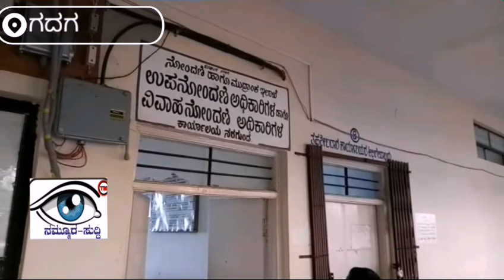ಉಪ ನೋಂದಣಾಧಿಕಾರಿ ಕಚೇರಿ ಮೇಲೆ ಎಸಿಬಿ ದಾಳಿ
ಗದಗ ಬ್ರೇಕಿಂಗ್

ಗದಗ ಜಿಲ್ಲೆ ನರಗುಂದ ಪಟ್ಟಣದ ಸಬ್ ರಿಜಿಸ್ಟರ್ ಕಚೇರಿ

ಭ್ರಷ್ಟಾಚಾರದ ಆರೋಪದ ಹಿನ್ನೆಲೆಯಲ್ಲಿ ದಾಳಿ

ದಸ್ತು ಬರಹಗಾರರ ಮೂಲಕ ಸರ್ಕಾರಿ ನಿಗದಿ ಮಾಡಿದ ದರಕ್ಕಿಂತ ಹೆಚ್ಚಿನ ಹಣ ವಸೂಲಿ ಆರೋಪ

ಎಸಿಬಿ ಡಿವೈಎಸ್ಪಿ ವಾಸುದೇವರಾಮ, ಸಿಪಿಐ ಆನಂದ ವನಕುದುರೆ ನೇತೃತ್ವದಲ್ಲಿ ದಾಳಿ

ಸಬ್ ರಿಜಿಸ್ಟರ್ ಅಧಿಕಾರಿ ಎಚ್ ನದಾಫ್ ಹಾಗೂ ಸಿಬ್ಬಂದಿ, ೭ ಜನ ದಸ್ತು ಬರಹಗಾರರ ವಿಚಾರಣೆ

ಎಸಿಬಿ ಅಧಿಕಾರಿಗಳಿಂದ ಕಡತಗಳ ಪರಿಶೀಲನೆ

ಗದಗ ಜಿಲ್ಲೆಯ ನರಗುಂದ ಪಟ್ಟಣ